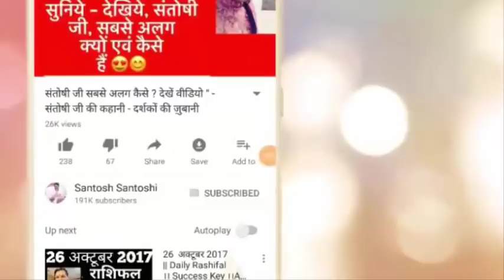|| Daughter Mother || Raaj Yog || Best Remedy to control ur Baby Girl || बेहद आसान एवं शुभ प्रयोग